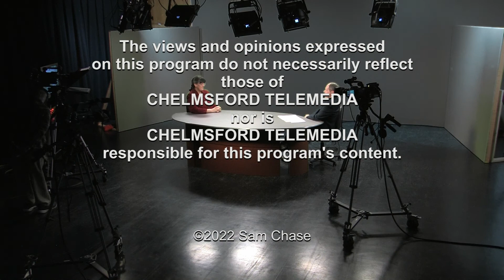Chasing the Facts: Sam Chase with Virginia Crocker-Timmins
Chasing the Facts with Sam Chase (bi-weekly talkshow produced & hosted by Sam Chase) is recorded at Chelmsford TeleMedia in Chelmsford, MA.
This episode features Virginia Crocker-Timmins, current chair of the Chelmsford Select Board & candidate for re-election